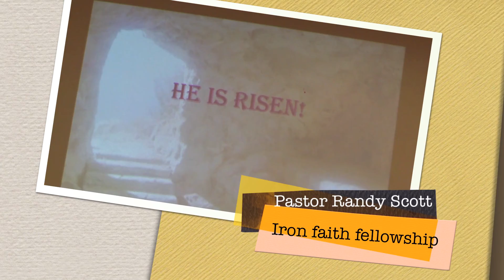If This Is As Good As It Gets Easter Sunday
Pastor Randy's Easter Sermon at Iron Faith Fellowship in Wilmington, DE.